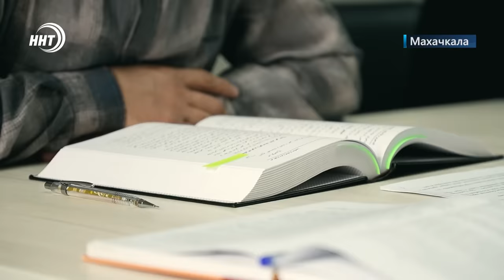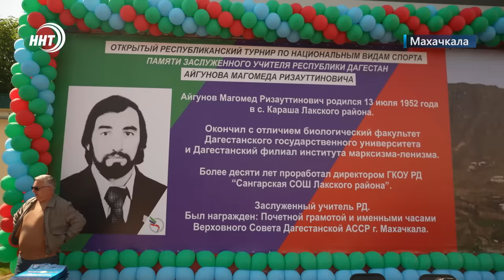Нападение на бойца ММА. Новости Дагестана за 16.05.2024 год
1. Рыба в «сети», а браконьеры за решетку. Нелегальный вылов биологических ресурсов пресекла транспортная полиция в Махачкале. Об этом через минуту.

2. Сточные воды, черный песок и зловонный запах теперь в прошлом. Коммунальные службы ликвидировали прорыв канализационных сбросов в Редукторном посёлке.

3.Уже не земля раздора. Муфтият Дагестана разрешил спор, который тянулся несколько лет.

4. Словесная перепалка переросла в стрельбу. Боец смешанных единоборств Залимхан Юсупов подвергся вооруженному нападению. Подробнее в спортивном блоке